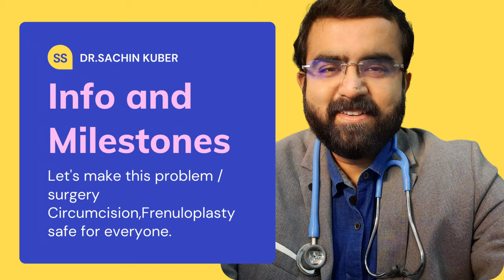Dr.Sachin Kuber MS | Milestones in Stitch Less Circumcision Surgery with ZSR,Alisklamp,Shangring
First Consultation Clinic-
DR.SACHIN KUBER M.S.(ESTD2004)Board Certified Surgeon
Circumciser-Special interest in Urology

Sun Clinic,111,Sai Platinum Building,Opp.Jyoti Gas appliances,Near Vijay Cinema theatre,559,Sadashiv Peth,Laxmi road,Pune 411030,Maharashtra,India.

Dr.Sachin Kuber is a Pune based General and Circumcision surgeon. He is M.S. in General Surgery .
Trained in China